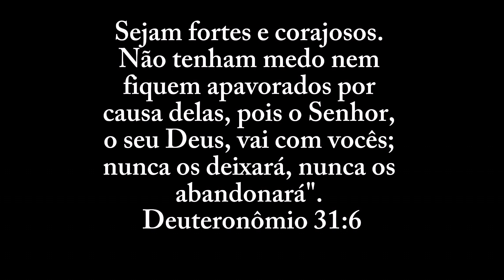PROGRESSIVA EM UM CABELO MUITO CHEIO - COMO NÃO ERRAR NO ALISAMENTO - LISO PERFEITO DE PRIMEIRA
*GLORINHA*

_N°235_
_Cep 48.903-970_